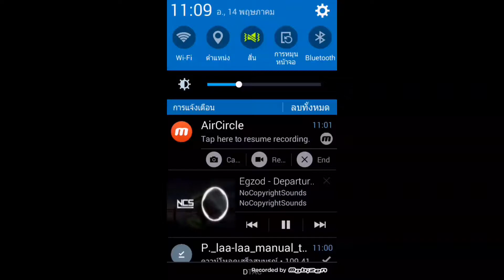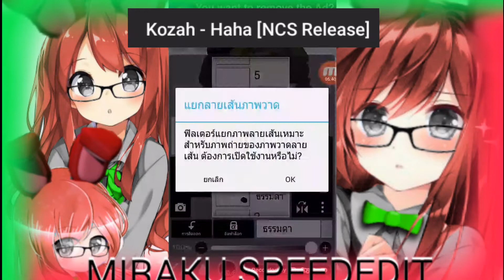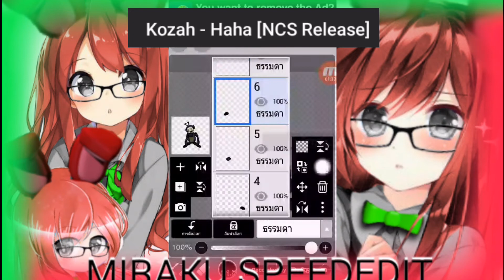[Fnaf x Tubbyland Speed Edit] Making Fixed Knockout Tinky Winky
รูปที่แต่งทั้งหมดก็แค่ความฮา
ช่วยให้ช่องผมมีผู้ติดตาม 350 คน
ถ้าใครหากว่าหาเพลงไม่เจอชมที่เพลย์ลีสนี้ได้เลย
คลิปนี้แค่สร้างเพื่อความบันเทิง